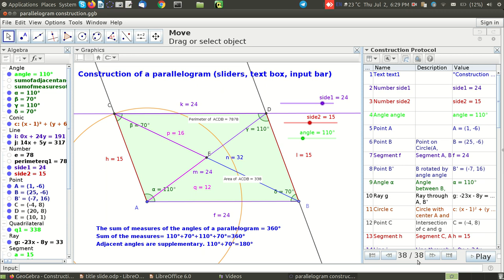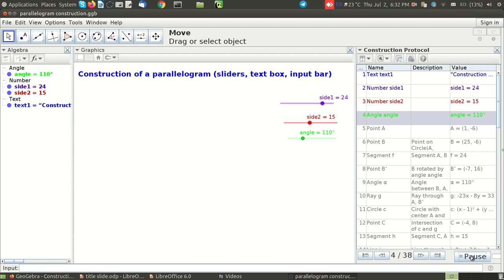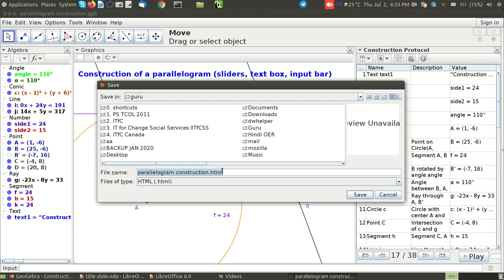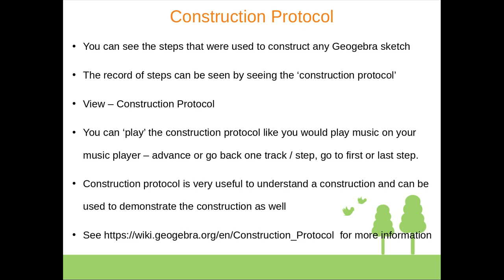Tutorial 6 Construction protocol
How to use "Construction protocol" to see the steps of construction of any Geogebra file.